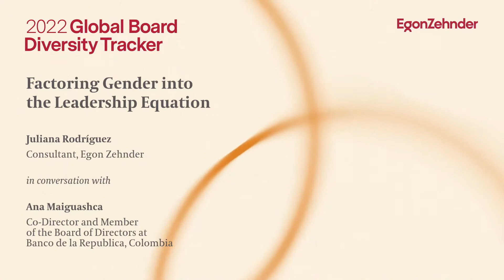Factoring Gender into the Leadership Equation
Ana Maiguashca describes her “aha” moment when she realized that her pathway to leadership had been different than most people simply because of her gender—and what she could do about it as a leader in her field.